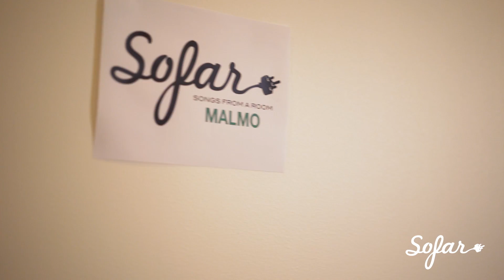Hildur Höglind - On Monsieur's Departure | Sofar Malmö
Hildur Höglind performing "On Monsieur's Departure" at Sofar Malmö on March 23, 2019

Artist: Hildur Höglind

Filmed by: Mattias Isaksson and Cesare Righetti

Edited by: Mattias Isaksson and Cesare Righetti

Audio by: John Bernhard Andersson